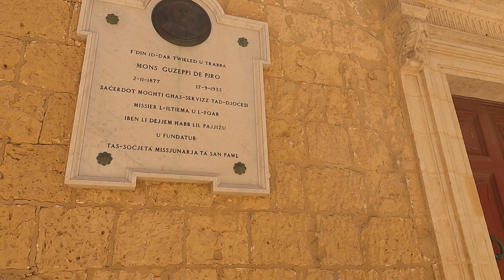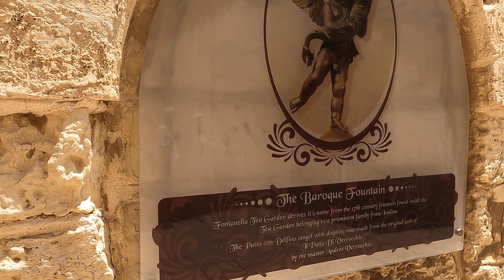[4K] 🇲🇹 Walking City tour Mdina Malta's silent city 2022 Ep.5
Mdina

Recorded inJune 2022

Nomad Walker

- ITALY 🇮🇹 ROME IN ONE DAY TOUR 2022